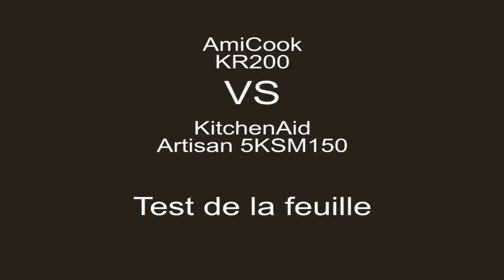Amicook KR200 VS KitchenAid Artisan : Test de la feuille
Test de la feuille du robot Amicook KR200 VS KitchenAid Artisan